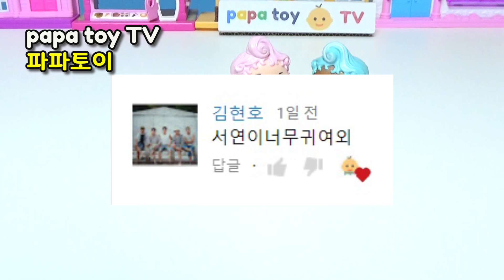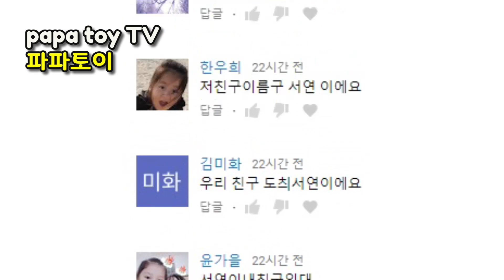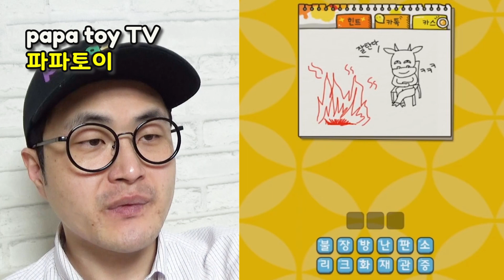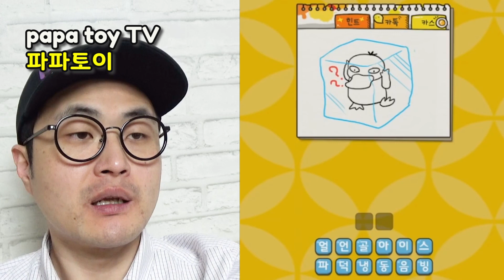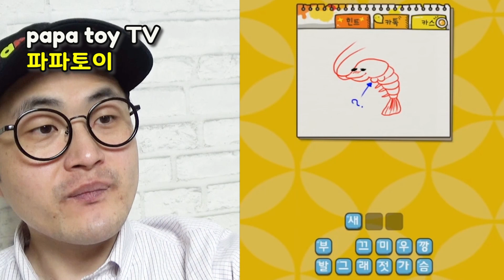LOL서프라이즈돌 조심해요! 위험한 순간 악당을 쫓아내고 미션을 통과할 수 있을 것인가? L.O.L Surprise - papatoy 파파토이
LOL서프라이즈돌을 가위로 싹둑싹둑! 인형 자르기에 도전 과연 성공할 수 있을것인가 L.O.L Surprise

* LOL서프라이즈돌 영상 모두 보고 싶다면?

* 짝퉁LOL서프라이즈돌 영상만 모두 보고 싶다면?

*정품LOL서프라이즈돌 영상만 모두 보고 싶다면?

*직접 만든 LOL서프라이즈돌 영상만 모두 보고 싶다면?

☆파파토이TV☆ 무슨 채널일까요:
파파토이TV는 파파맨이 만드는 재미있고 흥미진진한 장난감을 이용한 다양한 놀이, 어린이를 위한 교육, 만들기 영상 등을 업로드 합니다 ♡ 재미있게 봐주세요 :)

★ 구독 + 알람설정 + 댓글은 파파토이에 큰 힘이 됩니다.
★ 구독자 + 시청자 여러분 영상 재미있게 봐주셔서 항상 감사하고 사랑합니다 : )
★ 파파토이 출연 멤버: 파파맨, 서연, 노랑이, 영국여자, 까망이, 김예쁜, 마리 등

Welcome to PapaToyTV!
I'm a young dad, make & upload fun toys videos for my baby.
Have a fun time with this channel~^^